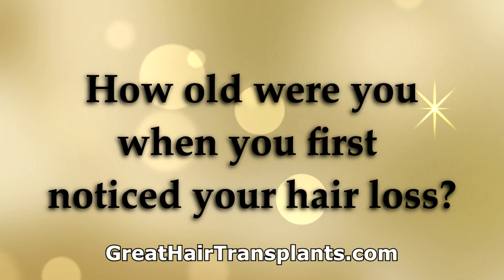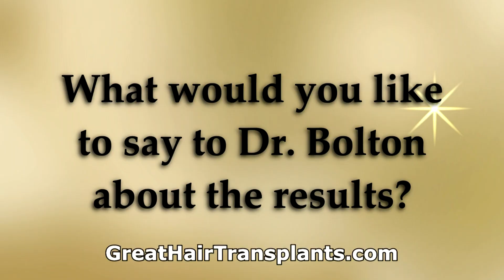Dr. Brett Bolton Amazing Transformation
Watch a hair transplant patient undergo a major transformation.  It is a must see to believe.